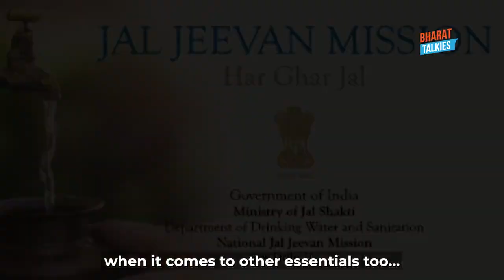BharatTalkies | we bring to you an insight into the lives of these indigenous people | Rahul Gandhi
For the Soligas, a tribal community from Karnataka, the BharatJodoYatra is a platform to raise their voice against the misery inflicted on them by the BJP regime. In this latest edition of BharatTalkies, we bring to you an insight into the lives of these indigenous people.